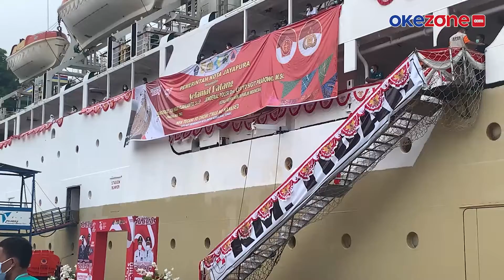Panglima TNI Tinjau Isoter Terapung KM. Tidar di Jayapura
Panglima TNI Marsekal TNI Hadi Tjahjanto, bersama Kapolri Jenderal Pol Listyo Sigit Prabowo, dan Menpora Zainudin Amali meninjau kesiapan tempat Isolasi Terpusat (Isoter) Covid-19 terapung masyarakat Jayapura. Tempat isoter menggunakan KM Tidar di Pelabuhan Jayapura, Jumat (27/8/2021).

Isoter KM Tidar merupakan inovasi TNI-Polri bersama Pemerintah mengatasi Pandemi Covid-19. Sebanyak 29 Tenaga Kesehatan yang bertugas di KM Tidar.

Terdiri dari Dokter 6 personel, Perawat 12 personel, Ahli Gizi 1 personel Apoteker 2 personel, Relawan 4 personel dan Analisis 4 personel. Panglima TNI, Kapolri dan Menpora RI menyambut baik dan mengapresiasi inovasi ini.